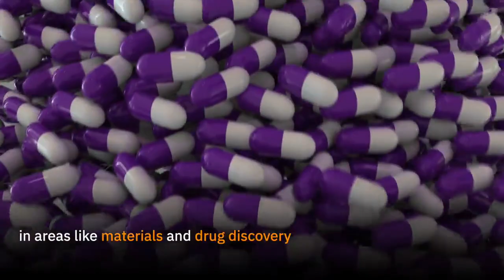IBM unveils the world's first "commercial quantum computer," but is it?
WHY THIS MATTERS IN BRIEF: As the race to be the first company in the world to build a viable, commercial quantum computer heats up IBM moves into prime position.

In the gruelling race to build a practical quantum computer, tech companies are keeping their spirits up by loudly cheering every milestone — no matter how small. One of the most vocal competitors is IBM, which today at CES unveiled the IBM Q System One - a 20 qubit quantum computer that’s built for stability, but with some very flashy design.

IBM is touting the Q System One as “the world’s first fully integrated universal quantum computing system designed for scientific and commercial use.” But that’s a description that needs a lot of context. The Q System One may be designed for commercial use, but it’s not exactly ready for it. Not in the way you might think.

Quantum computers like the Q System One are still very much experimental devices. They can’t outperform classical computers at useful tasks, in fact, your laptop is probably more powerful when it comes to real-life computation, but are instead supposed to be research tools; letting us work out, qubit by qubit, how quantum devices might work at all.

“It’s more like a stepping stone than a practical quantum computer,” says Winfried Hensinger, professor of quantum technologies at the UK’s University of Sussex who were the first to publish what is now regarded as a the world's first quantum computer architecture, “Don’t think of this as a quantum computer that can solve all of the problems quantum computing is known for. Think of it as a prototype machine that allows you to test and further develop some of the programming that might be useful in the future.”

And even as an experimental device, it’s not like IBM is going to start selling the Q System One at Best Buy. The company won’t say how much it costs to buy one of these machines or even how many it’s made. Like IBM’s other quantum computers, it’s accessible only via the cloud, where companies and research institutes can buy time on the IBM Q Network. And today IBM announced two new customers on the network - energy giant ExxonMobil, and European research lab CERN, the organization that built the Large Hadron Collider.

So what’s special about the Q System One? Well, IBM says the main achievement is turning an experimental quantum machine into something with reliability, and looks, closer to that of a mainframe computer. Quantum computing is an extremely delicate business. Chips need to be kept at freezing temperatures and can be disturbed by the tiniest electrical fluctuations or physical vibrations. The Q System One, says IBM, minimizes these problems.

“This is something IBM brings to the market that no one else really does. We know how to do integrated systems,” says IBM’s VP of quantum research, Bob Sutor. “The electronics for a quantum computer are not something you go buy off the shelf. You need a temperature controlled environment, you need to minimize the vibrations — anything that might disrupt the quantum calculations.”

Sutor says that a practical advantage of engineering a machine like the Q System One is that it reduces research downtime. Resetting a quantum computer after an upset caused by a power surge or a disgruntled look from a technician is much, much quicker with a device like the Q System One.

“What used to take days and weeks now takes hour or days,” says Sutor. And while these might sound like marginal gains, if we’re ever going to have quantum computers that do change the world in all the ways we dream of, by discovering new drugs, for example, and unlocking fusion energy, reliable research will absolutely be key. And perhaps just as importantly, the Q System One looks the part.

The machine was designed by Map Project Office, an industrial design consultancy that’s worked with companies like Sonos, Honda, and Graphcore who I've discussed before because of their breakthrough Intelligence Processing Unit chip which was hailed by the founder of ARM as "the future of AI learning." The Q System One is contained in a nine-foot borosilicate glass cube, with its delicate internals sheathed by a shiny, rounded black case it looks like a computer from the future.

Continue reading online: